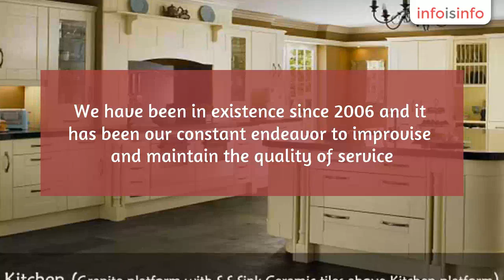Real Estate Consultants in Mumbai - Usha Infratech Pvt. Ltd. - InfoIsInfo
Usha Infratech Pvt. Ltd., Real Estate Consultants in Mumbai.

Located in Navi Mumbai, Maharashtra, Usha Infratech Pvt. Ltd ranks among India’s largest real estate companies with a track record of sustained growth, customer satisfaction, and innovation. We primarily focus on the development of residential, commercial and retail properties. We have been in existence since 2006 and it has been our constant endeavor to improvise and maintain the quality of service.

Usha Infratech strives to build a reputation as THE Builders and Developers in Mumbai and Navi Mumbai for home buyers, effectively eliminating competition within our market. We have successfully launched our second home projects and it’s in the process of marking its presence across various locations in Maharashtra.

With sense of commitment, honor and pride, we build every home, setting standards in construction excellence, facilitating end-to-end solutions in three major arenas of real estate i.e. Investments, Properties and Lifestyle.

Second Homes Karjat, Neral near Mumbai, 1RK, 1BHK, 2BHK Apartments in Panvel